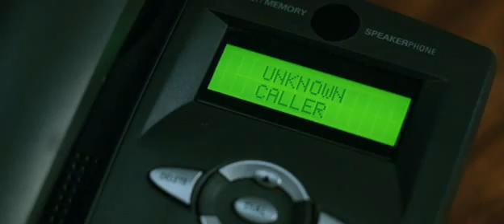black christmas trailer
with jillian murray